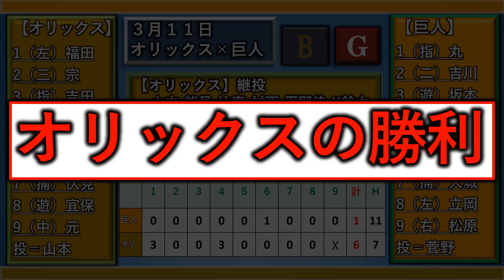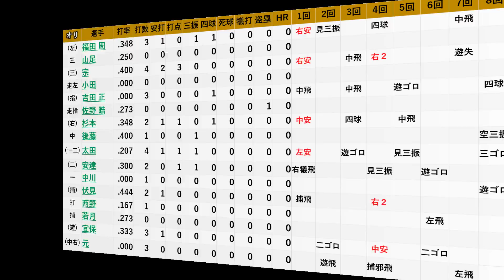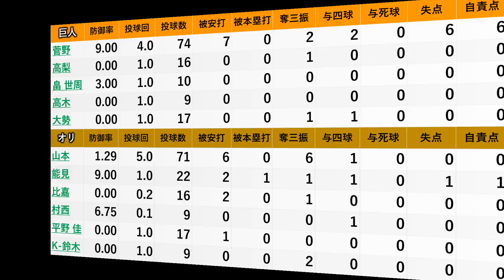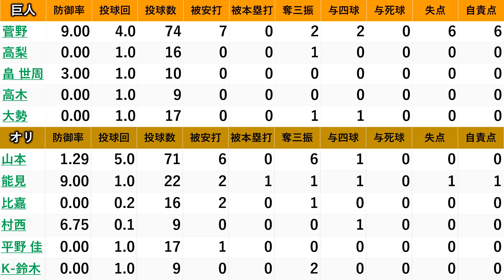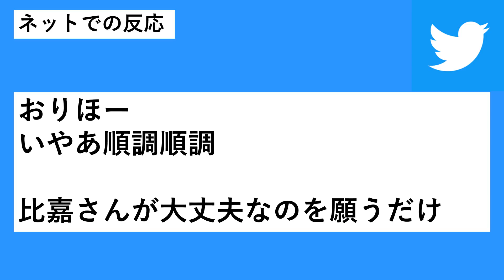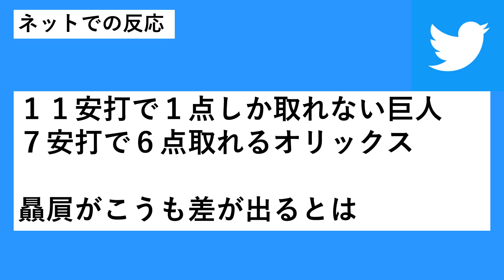３月１１日「オリックス×巨人」オープン戦レポート オリックスはエース『山本由伸』が５回０封＆『吉田正尚』が１軍復帰戦！巨人はドラ１『大勢』が今日も１回０封で好投＆『秋広優人』がＯＰ戦ヒット！